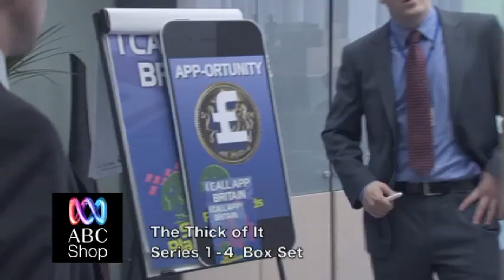The Thick of It Series 1- 4 | DVD Boxset Preview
Welcome to the Ministry for Social Affairs and Citizenship (DoSAC), a government department barely registering on the Today Programme radar, but high-profile enough to produce pant-wetting panic among the major parties? PR teams. Irreverent, brilliantly sweary and painfully funny, this series smashes its way through the corridors of power in a bulldozer of hilarious farce and sharp satire.

Exclusive to ABC Shop.